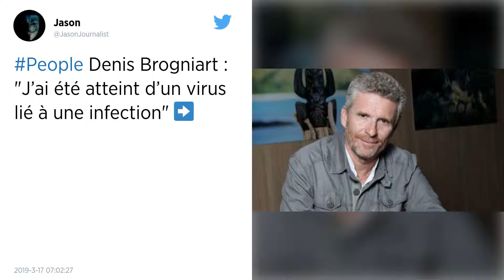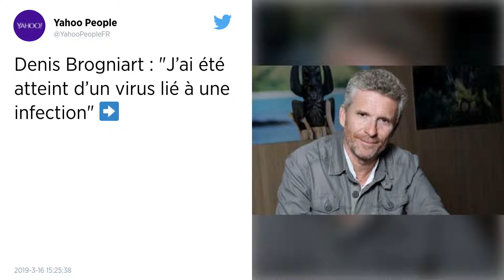Koh Lanta. Denis Brogniart rassure ses fans, qui l'ont trouvé amaigri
Beaucoup de télespectateurs ont trouvé le présentateur de Koh Lanta amaigri lors de la diffusion de l'émission. La faute à un virus, a expliqué Denis Brogniart.

Denis Brogniart va bien. L'animateur de Koh Lanta a tenu à rassurer les nombreux téléspectateurs qui l'ont trouvé amaigri lors de la diffusion du premier épisode de la nouvelle saison, La Guerre des chefs, vendredi 16 mars. Dans une vidéo postée sur Twitter le lendemain, il a indiqué avoir perdu « quelques kilos à la suite d'un virus » contracté avant le début du tournage. « Mais rassurez-vous tout ça c'est de l'histoire ancienne, j'ai retrouvé mon poids de forme,  la preuve en images », poursuit Denis Brogniart.